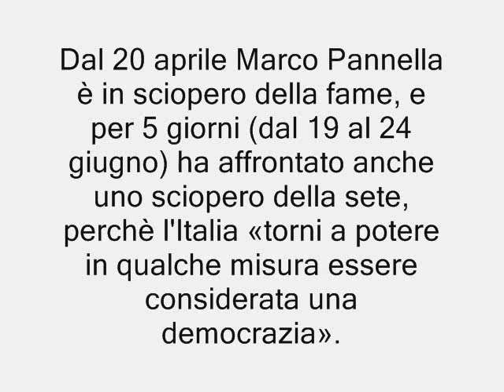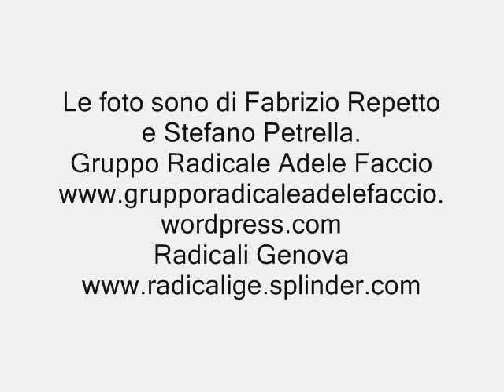Amnistia - iniziative dei Radicali in Liguria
Amnistia - iniziative dei Radicali in Liguria a sostegno dell'iniziativa non violenta di Marco Pannella.
guarda anche le foto 2-6-11 Radicali Genova walk - around davanti al carcere di Marassi per l'amnistia: